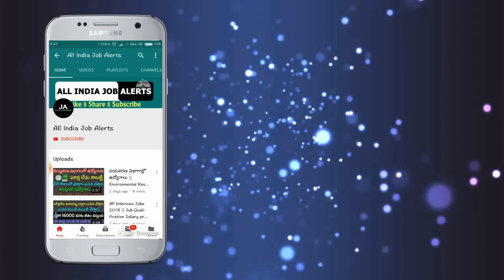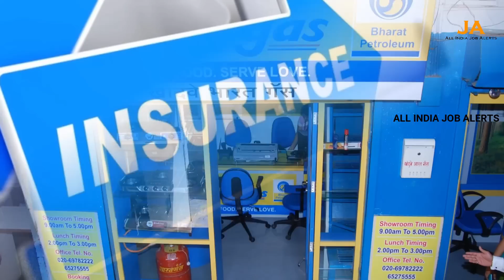జూన్ 5 2019 నుండి LPG గ్యాస్ ధర 850రూ..గ్యాస్ వాడే ప్రతిఒక్కరు తప్పక చూడాల్సిన వీడియో | Gas Cylinder